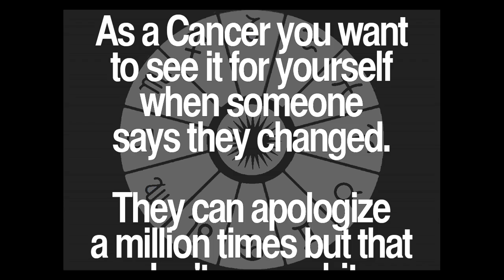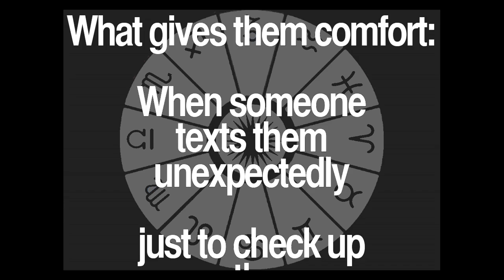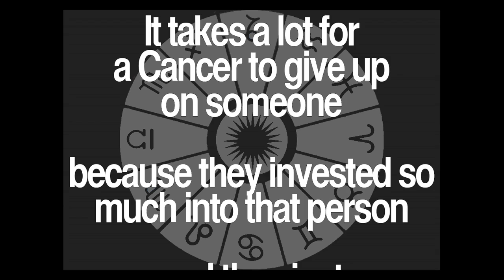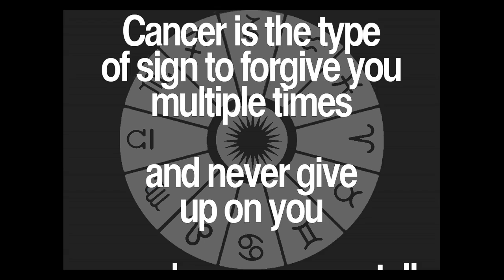Daily Cancer Quotes Collection 4